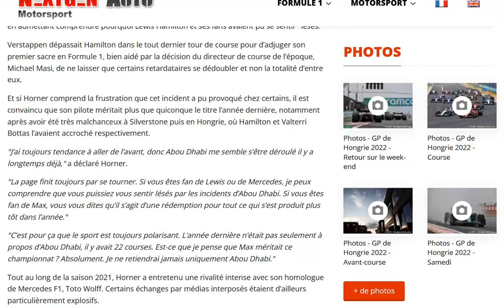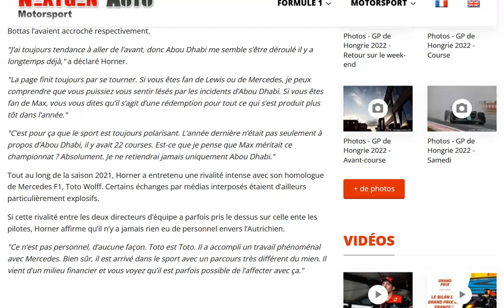Horner : Si vous êtes fan de Lewis, je comprend que vous vous sentiez lésés par Abu Dhabi 2021 !